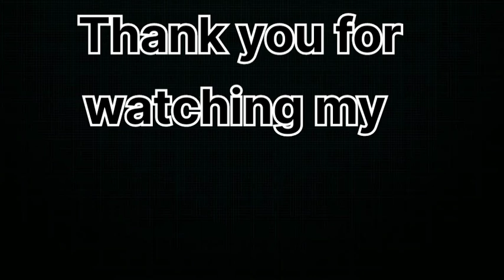How to draw a mango drawing|| mango drawing easy